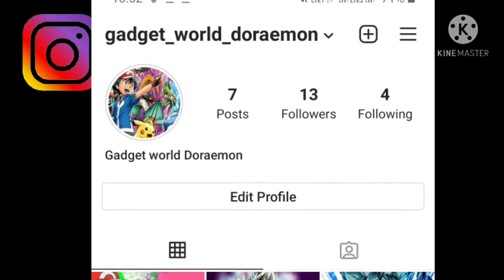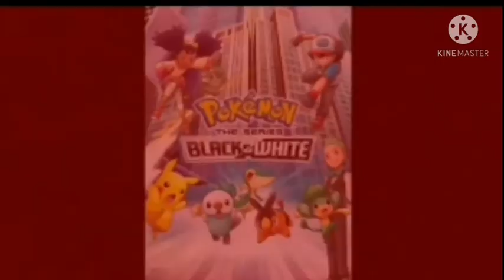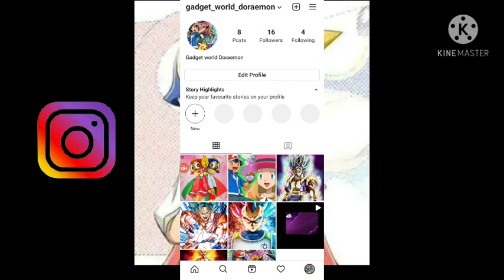What happening Perman episode 2